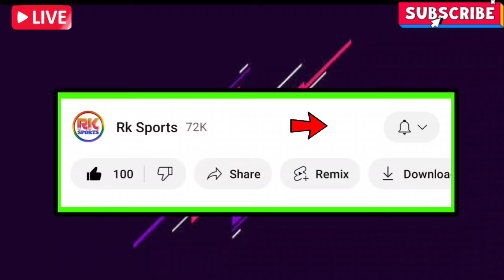🚨নতুন দলের অফার পেলো Hector Yuste😮 ফিরছে এই বিদেশি🖐️অনুশীলন যোগ দিচ্ছে এই প্লেয়াররা🎯 MBSG News 📰